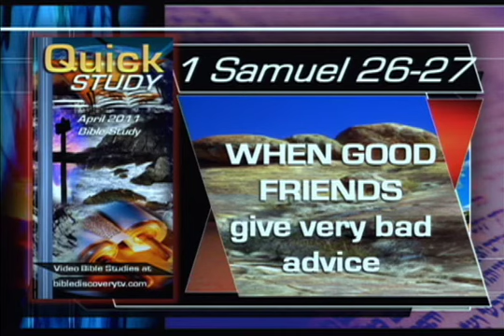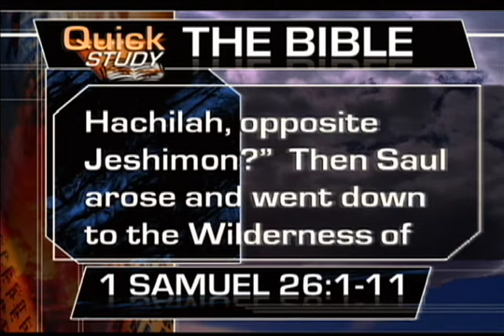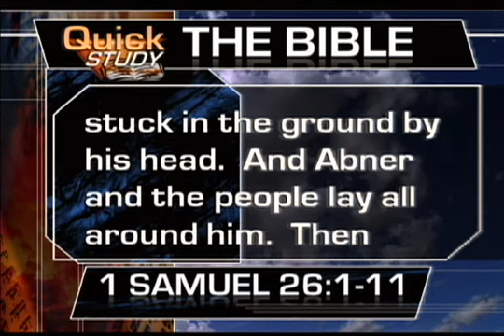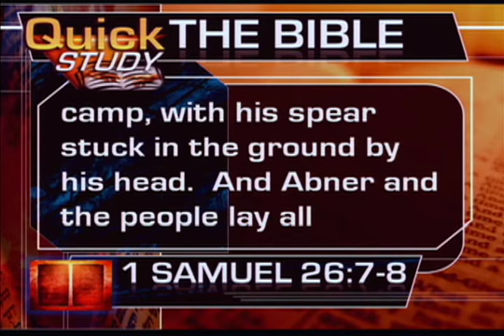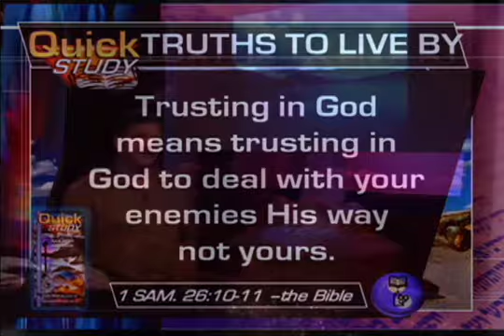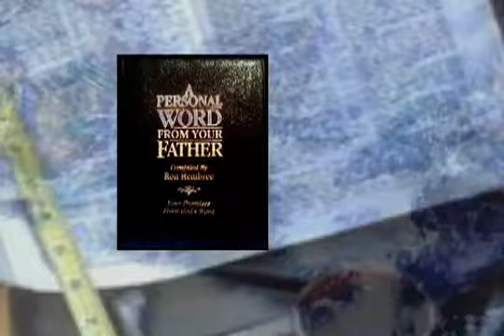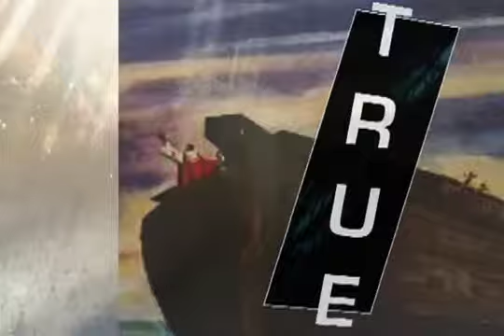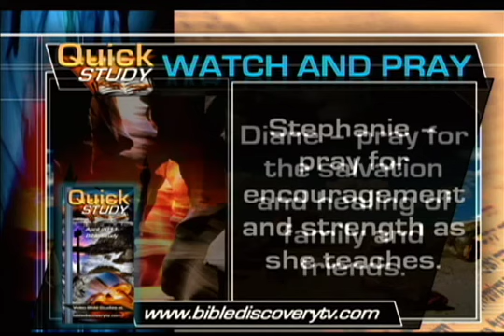Quick Study TV Wednesday April 6